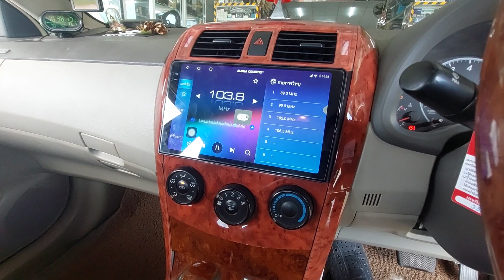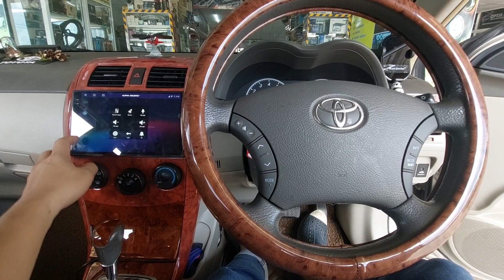งานติดตั้งคอนโทรลพวงมาลัย Toyota Altis